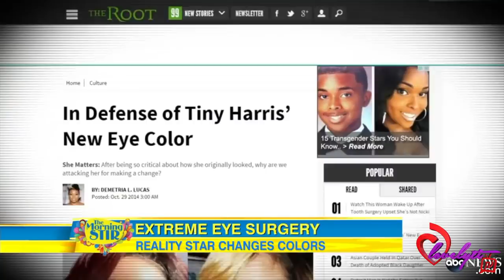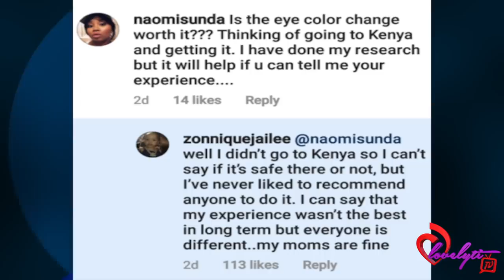Tiny's Daughter Zonnique Says She Regrets Eye Color Surgery+ She May Go Blind